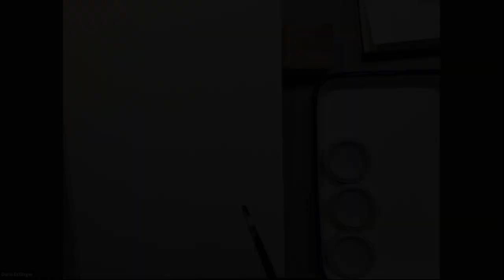Cherry Blossoms in Watercolor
An instructional video showing how to paint cherry blossoms in watercolor. Doris Ettlinger explains her technique in a 22 minute demonstration, using Permanent Rose, Cadmium Yellow, Cobalt Blue, Cerulean and Sap Green on Arches 140lb. Hot Press paper.  Reference Photo by Elyssa Fahndrich on Unsplash. (Thank you.)  Music by Ben McFadden. (Thank you.)